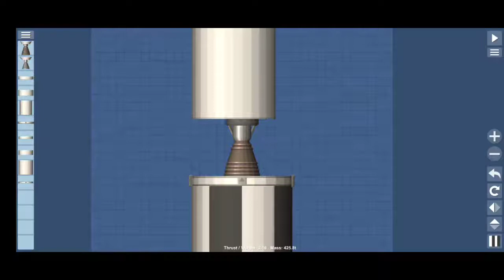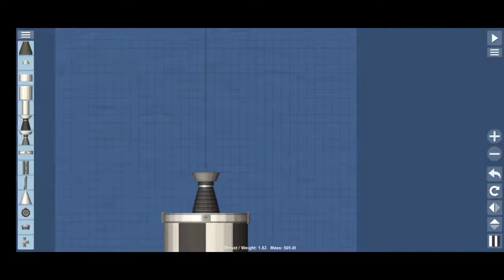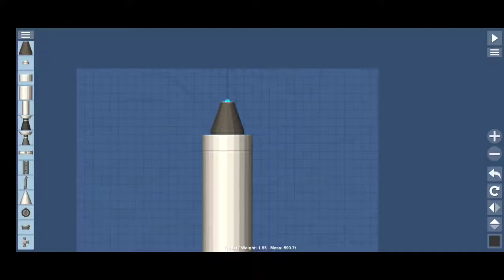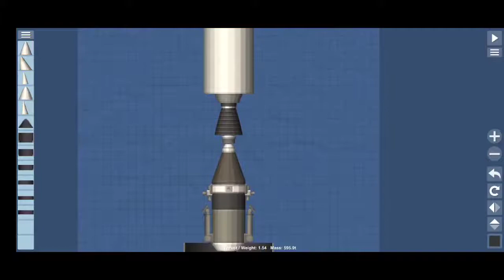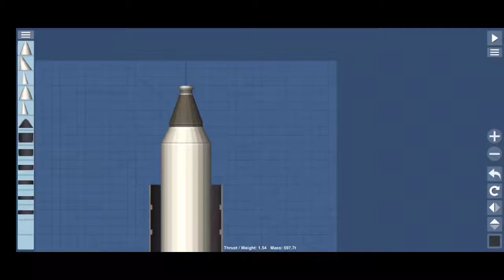Spaceflight Simulator | Saturn V build | How to get to the moon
Hopefully this was an unmanned mission because if not, most of the crew were killed on the lunar surface.